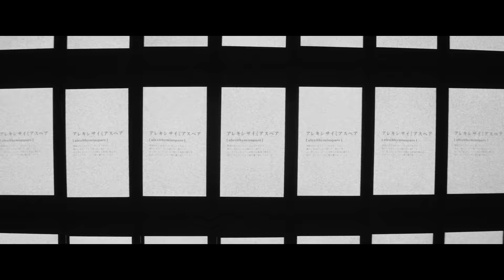凛として時雨 『アレキシサイミアスペア』 Music Video（「劇場版 PSYCHO-PASS サイコパス PROVIDENCE」主題歌)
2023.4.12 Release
凛として時雨 5年ぶりとなる
New Album『last aurorally』の中から、
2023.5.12公開「劇場版 PSYCHO-PASS サイコパス PROVIDENCE」主題歌
「アレキシサイミアスペア」Music Video公開

Cast-Dancer :
Hazuki
HIROYA
Kaiga Nakamura
Mariko
Mathew
Shinrin NOA
Shoichi Tanaka
Soutaro Ito
Umino Hasegawa
Yukino Hanyama

Director : Ikuma Ara
Chinematographer : Hiroki Yamada
1st Camera Assistant : Tomoya Iwade
2nd Camera Assistant : Natsumi Tsuji
Steadicam Operator : Genki Hidaka
Lighting Director : Michito Hokari
Lighting Chief Assistant : NINJA-KONO
Lighting Assistant : Hirotaka Nakajima / Daiki Tanaka
/ Hirokazu Goto / Mina Oshima / Yohei Umeki

Choreographer : Shinrin NOA

Styling：Akira Maruyama
Hair&Make：Yoko Fuseya
Styling(Dancer)：APOLLO
Hair&Make (Dancer)：Jyunko Kataoka

Off-line Editor : Nozomi Sana
Colorist：Sota Ito
Title Design：Ruri Fukagawa
All Assistant : KANNA THE QUEEN

Special Thanks :
IMAGE STUDIO109 / Tamachi Granpark
/ C STUDIO / Tape / WASH

Production Manager : Wataru Abe
/ Ruri Fukagawa / Aoi Sasaki
Producer : Yuta Rikiyama

初回生産限定盤（CD+BD）
AICL-4351～2　￥6,900(税込)

通常盤（CD）
AICL-4353　￥3,450(税込)

smar.lnk.to/NlNyA4

■収録曲
[CD]
1. Super Sonic Aurorally
2. 竜巻いて鮮脳
3. Marvelous Persona  ★ドラマ上下関係W「終わらせる者」主題歌
4. laser beamer  ★「舞台 PSYCHO-PASS サイコパス Virtue and Vice」主題歌
5. self-hacking
6. アレキシサイミアスペア  ★「劇場版 PSYCHO-PASS サイコパス PROVIDENCE」主題歌
7. Neighbormind  ★映画「スパイダーマン:ファー・フロム・ホーム」日本語吹替版主題歌
8. Perfake Perfect  ★「舞台 PSYCHO-PASS サイコパス Virtue and Vice 2」主題歌
9. 滅亡craft

[Blu-ray]
凛として時雨 DEAD IS ALIVE TOUR 2022 at Zepp Haneda
Opening
Missing ling
laser beamer
abnormalize
JPOP Xfile
DISCO FLIGHT
a 7days wonder
a symmetry
Serial Number Of Turbo
illusion is mine
Beautiful Circus
想像のSecurity
ハカイヨノユメ
Telecastic fake show
am 3:45
竜巻いて鮮脳

■凛として時雨 aurora is mine tour 2023
2023年4月9日(日)  北海道 Zepp Sapporo
Open 17:00 / Start 18:00

2023年4月16日(日)  東京 Zepp DiverCity
Open 17:00 / Start 18:00
Info. HOT STUFF PROMOTION 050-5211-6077

2023年4月22日(土)  愛知 Zepp Nagoya
Open 17:00 / Start 18:00

2023年4月23日(日)  大阪 Zepp Osaka Bayside
Open 17:00 / Start 18:00
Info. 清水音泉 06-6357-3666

2023年4月29日(土)  香川 高松オリーブホール
Open 17:15 / Start 18:00

2023年4月30日 (日)  広島 広島CLUB QUATTRO
Open 16:45 / Start 17:30

2023年5月14日(日)  福岡 Zepp Fukuoka
Open 16:45 / Start 17:30
Info. キョードー西日本 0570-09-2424

2023年5月20日(土)  神奈川 KT Zepp Yokohama
Open 17:00 / Start 18:00

2023年5月27日(土)  宮城 仙台PIT
Open 17:00 / Start 18:00

2023年5月28日(日)  新潟 新潟LOTS
Open 16:45 / Start 17:30

2023年6月4日(日)  東京  Zepp Shinjuku
Open 17:00 / Start 18:00

‹チケット›
1Fスタンディング(整理番号付) ￥6,500
2F指定席￥7,000
一般発売：2023年3月4日(土)